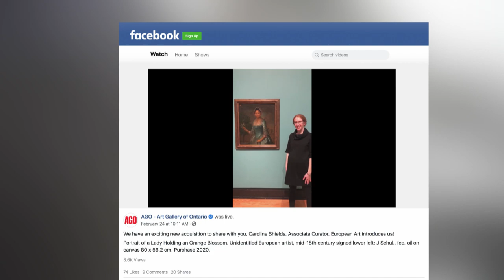The AGO is trying to solve an art mystery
The Art Gallery of Ontario is trying to find the artist behind The Lady Holding an Orange Blossom and the identity of the woman in the portrait, which is drawing attention even without the mystery.